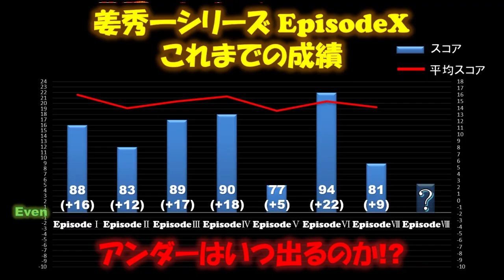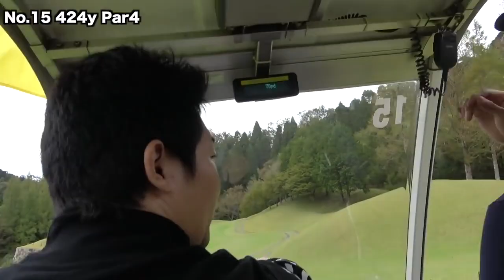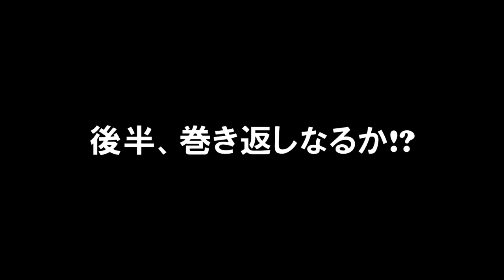【姜秀一シリーズ EpisodeⅧ】姜秀一のSho-Time 8thラウンド！激ムズコースに再挑戦！！（前半）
姜秀一シリーズ。
これまでのSho-Time 1st、2nd、3rd、4th、5th、6th、7thラウンドでは思うような結果が出なかった。
今回は激ムズコース・オークビレッヂに再挑戦！！
激ムズコースに負けずにアンダーなるか！？（前半）

チャンネル内で紹介しているゴルフアイテムはこちらから↓↓
エンター愛用、ノンスライスティー

Shota愛用パター練習器具：EYELINE GOLF Putting Mirror

Shota愛用パター練習器具：PELZ GOLF Putting Tutor